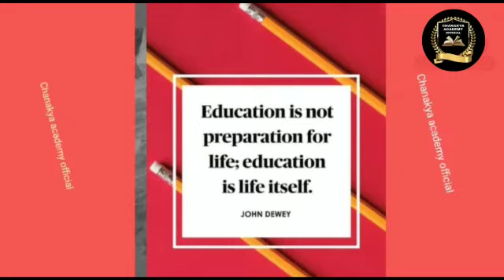Chanakya academy official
Welcome to Chanakya academy official,we make educational content for students and to develop their skills.